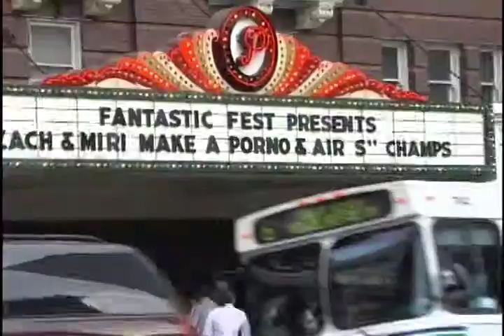Fantastic Fest 2008 Repo: The Genetic Opera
IFC TV coverage from Fantastic Fest 2008.  Repo: The Genetic Opera Event